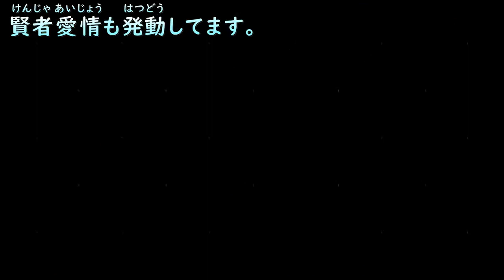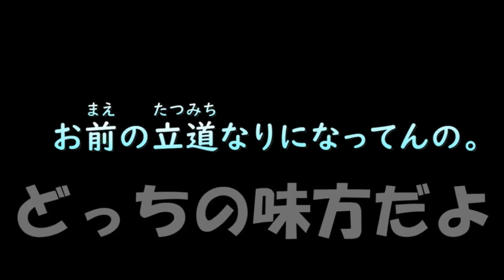【DQMBV】【提案】字幕ソフトをしっかりしたものにすれば、今度こそ少しくらい編集が楽になる説を検証 #187【実況】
前回のひどさの原因：字幕ソフト
そう確信したティラは、今度こそ字幕ソフトを改修して動画を撮ることにした。
今度こそ、編集が格段に楽になるのではないか。

そうすれば、更新頻度を保つ事はできるはず。

そんなことを考えたティラは
ソフトなどの用意に　丸一日かけて　実況を撮った。